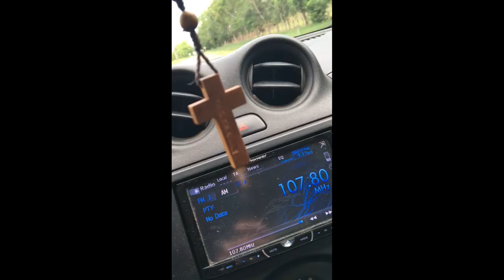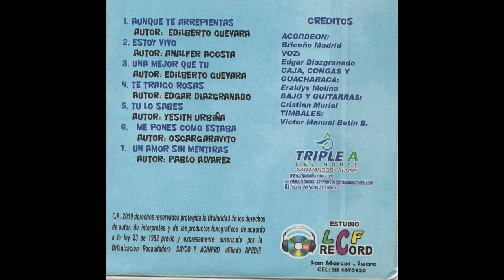04 TE TRAIGO ROSAS EDGAR DIAZGRANADOS & BRICEÑO MADRID ORGINAL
Álbum ORGINAL